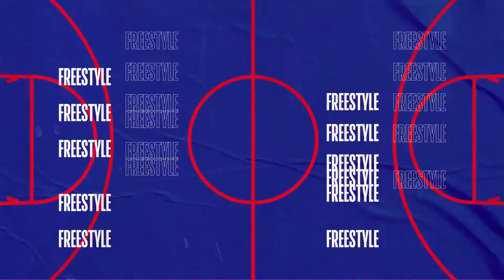Eita! em clima de FESTA JUNINA na NBA!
Erros coletivos mais bizarros da temporada? Tem sim, senhor! O "Eita!" de hoje vai mostrar quando o jogo coletivo rompe fronteiras e os jogadores erram em conjunto.

Todas as quartas-feiras, às 17h, tem "Eita!" com os erros mais bizarros das quadras da NBA. E, todos os domingos, às 14h, um episódio novo quentinho do NBA Freestyle saindo do forno!